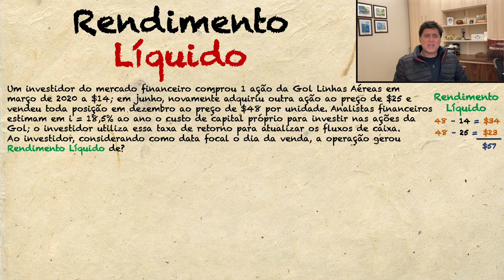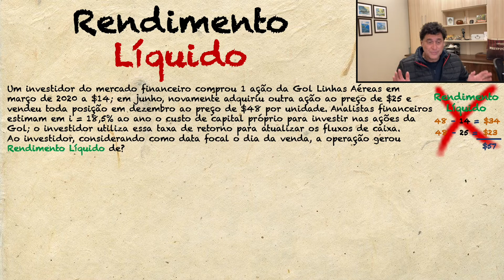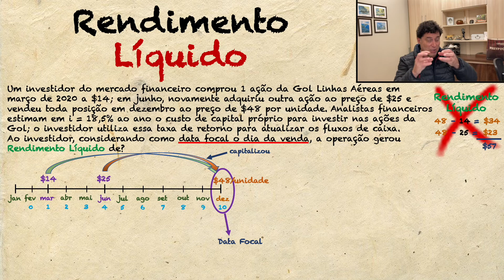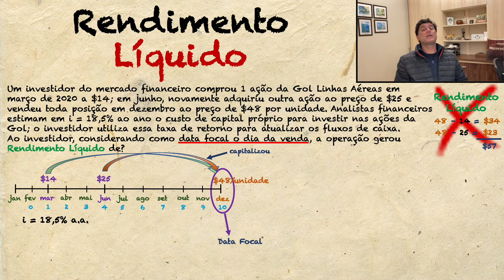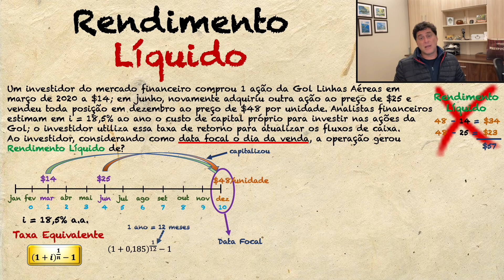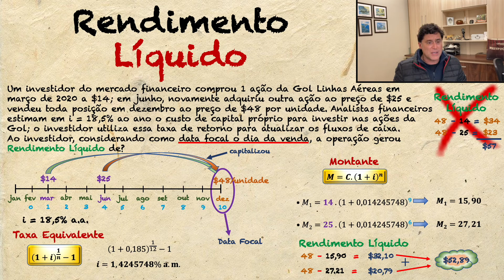Rendimento Líquido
Um investidor do mercado financeiro comprou 1 ação da Gol Linhas Aéreas em março de 2020 a $14; em junho, novamente adquiriu outra ação ao preço de $25 e vendeu toda posição em dezembro ao preço de $48 por unidade. Analistas financeiros estimam em i = 18,5% ao ano o custo de capital próprio para investir nas ações da Gol; o investidor utiliza essa taxa de retorno para atualizar os fluxos de caixa.
Ao investidor, considerando como data focal o dia da venda, a operação gerou Rendimento Líquido de?